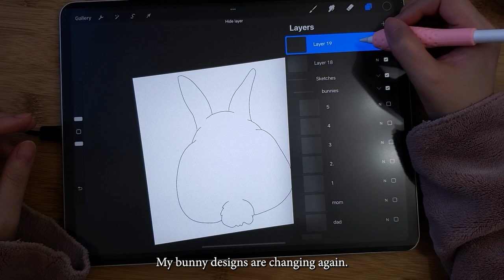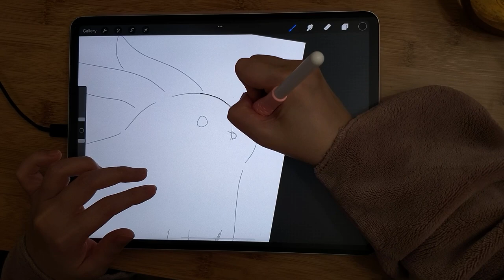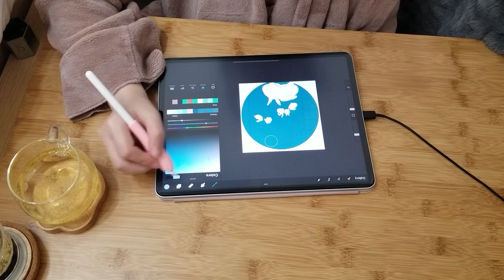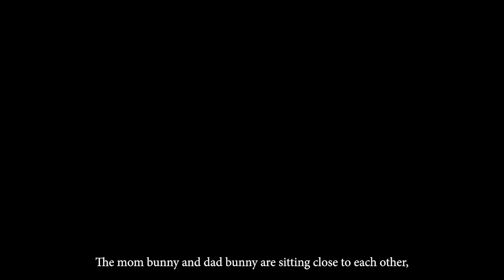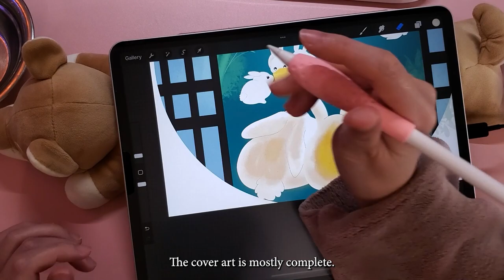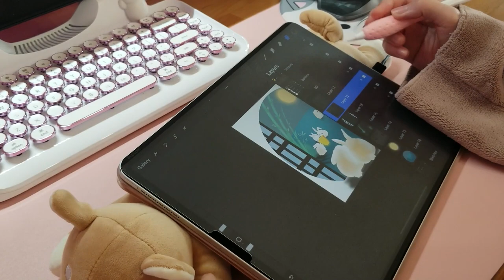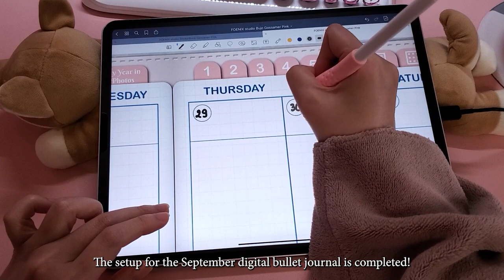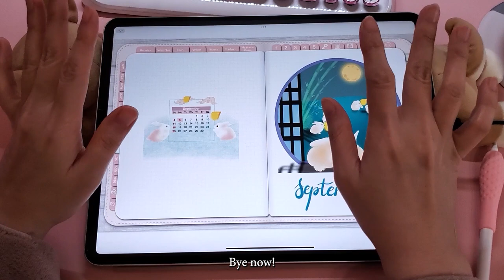PLAN WITH ME | September 2022 Digital Bullet Journal Setup | Moon & Bunnies theme | with iPad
Hi everyone! This is Sophia from FOENIX studio.
🎇Today I am going to set up my digital bullet journal for September 2022. The theme for this month is "Moon & Bunnies".

I hope you would enjoy this setup video.

Timestamps:
0:00 Intro
0:10 Preparing some tea
1:12 Drawing the linearts for my sketches
4:17 Coloring the cover art
8:53 Adding cover art to digital bujo - right page
9:21 Adding cover art to digital bujo - right page
9:41 Adding a monthly overview template
10:01 Adding weekly pages
10:42 Final walkthrough
11:41 Outro

What I used in this video:
⭐Apple iPad Pro 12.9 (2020)
⭐Apple pencil 2 (2nd generation)

Software I used (iOS only):
- Goodnotes 5 (note-taking app)
- Procreate (digital painting app)

🎈Song : まったり和風楽曲・きつね【おとわび和風音楽素材】- (Kitsune)